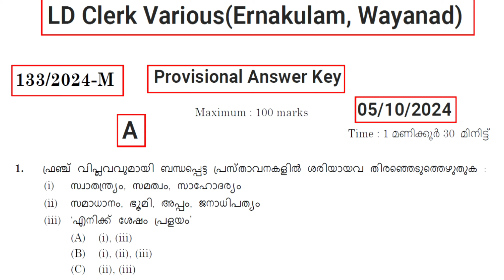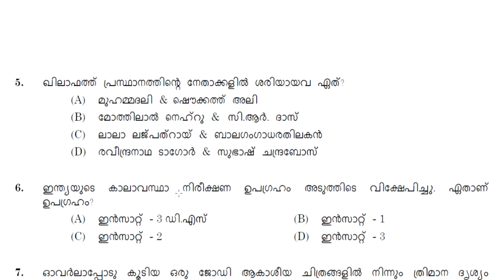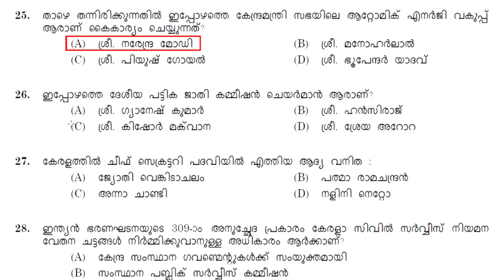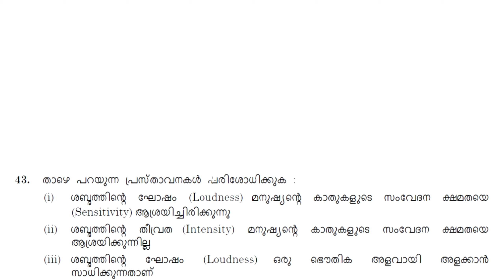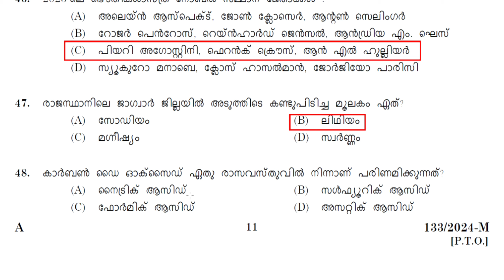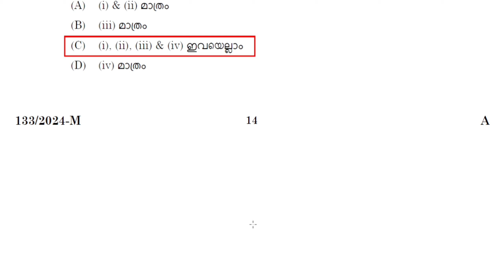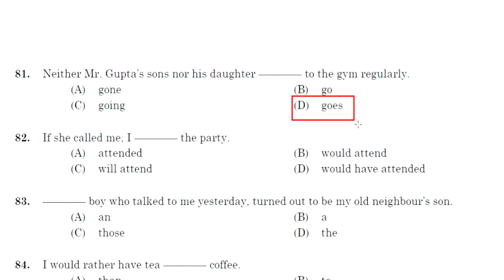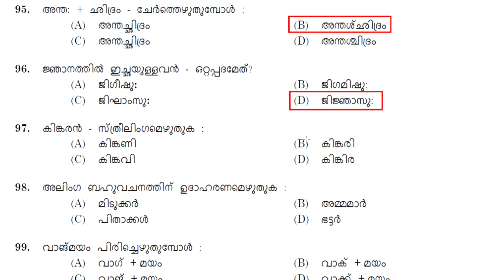Kerala PSC Answer Key (133/2024) LD Clerk Various (Ernakulam, Wayanad) Provisional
ഇന്നു നടന്ന CLERK ( LDC ) -  ERNAKULAM , WAYANAD ജില്ലകളിലെ PSC PROVISIONAL ANSWER KEY 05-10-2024
VARIOUS
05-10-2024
PSC ANSWER KEY
CLERK